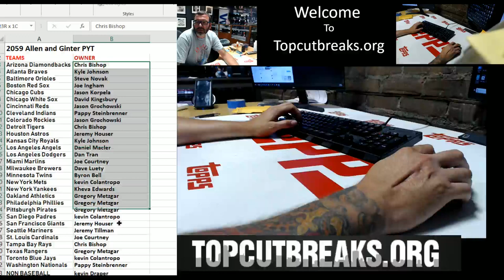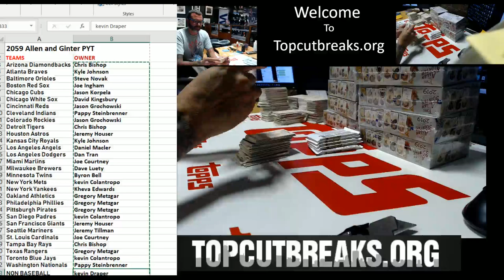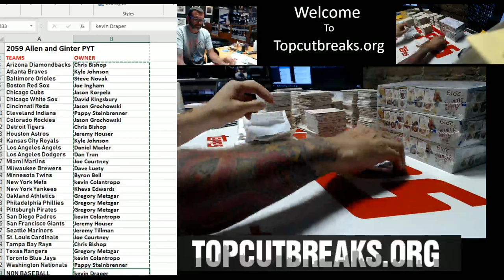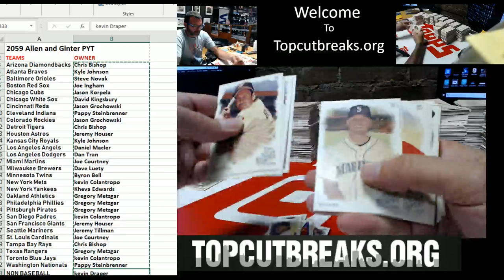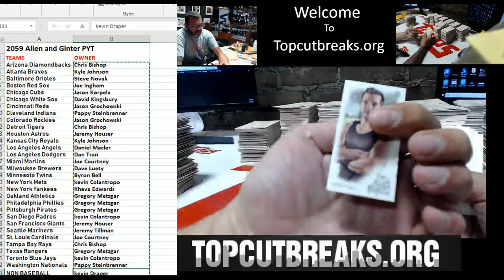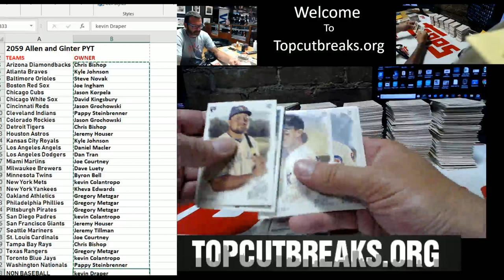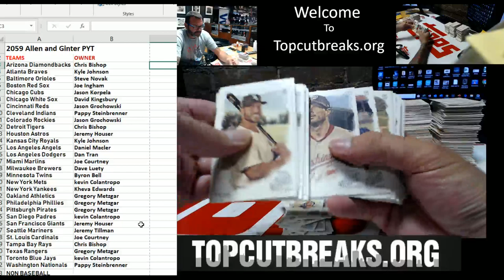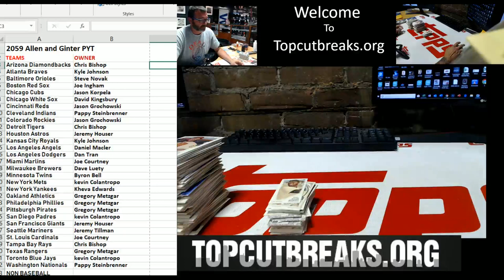2059 - 2019 Allen and Ginter Case Break PYT